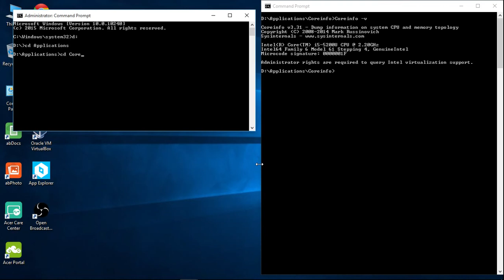How to run Command prompt as Administrator, in Windows 10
To run command prompt as Administrator:
- enter "cmd" in search
- right click the "Command Prompt" icon found.